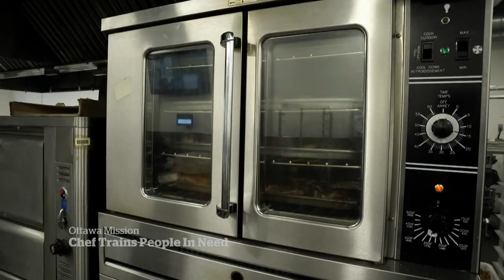Ottawa chef is changing lives while serving 2,600 meals a day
Chef Ric Watson prepares 2,600 meals each day at the Ottawa Mission, where he also trains people how to cook and gives them the skills to help turn their lives around.